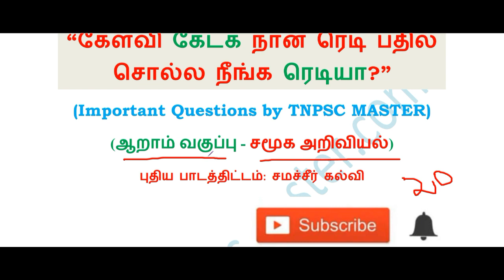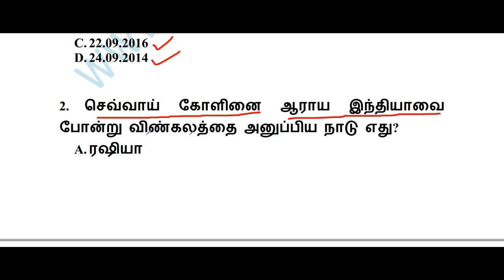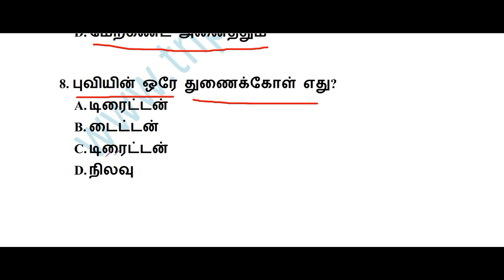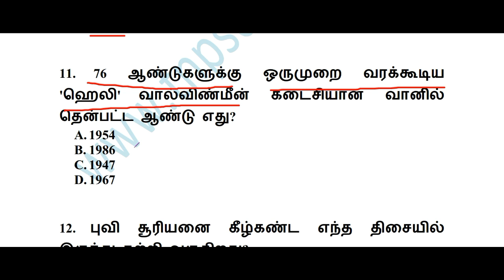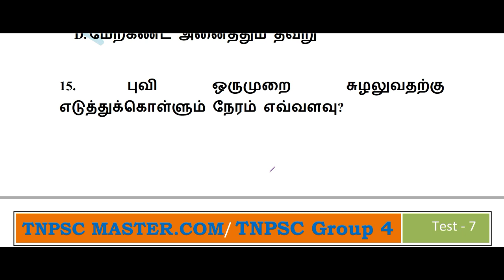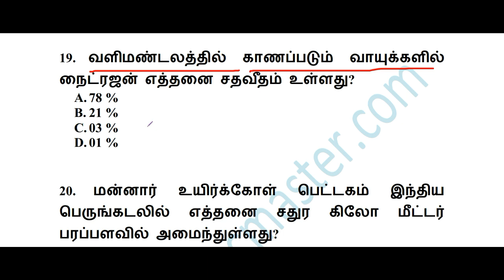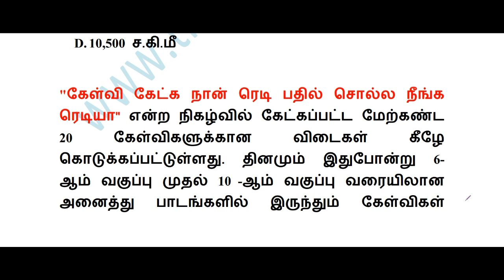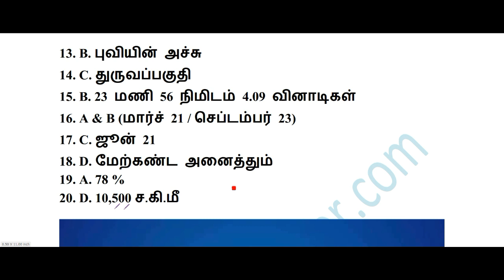TNPSC Group 4 Model Test - 7 // 6th Standard Social Science // ஆறாம் வகுப்பு சமூக அறிவியல்